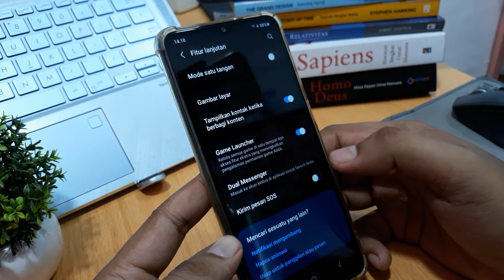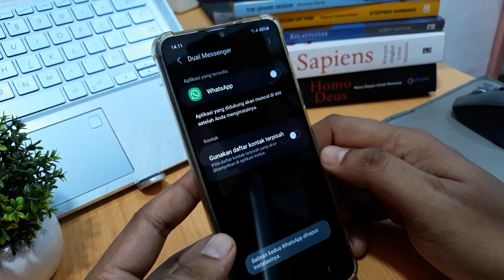Cara Menggandakan Aplikasi di Hp Samsung A04s